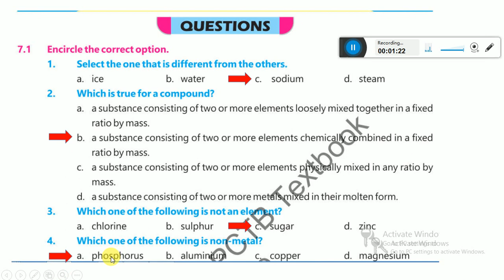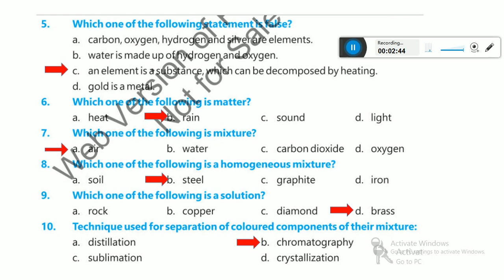Class 6 Science Unit7 Mcqs |New Course SNC || Class 6 Science New Book Objective Exercise Questions.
chapter no 7. class 6 Unit#6 Exercise
exercise complete solved, MCQs., short questions, long Questions
Class 6 new science book chapter 6||Mixtures || Class 6 new general science book 2023,
 class 6 new science book pdf,, grade 6 science  Unit 7 Mixtures textbook pdf,
6th science book pdf, 6th standard science textbook pdf, science class 6
chapter no. 7 Technology In Every DayLife,
class 6 science,science class 6,class 6,n class 6 science,new curriculum class 6 science,
class 6 science new book chap 7,class 6 science 2023,science class 6 chapter 7,new science book class 6,
class 6 science new book 2023,class 6 science new book chap 6 Magnetism,science class 6 chapter 7,
class 6 science chapter 7,class 6 science chap 7 2023

Class 6 new Science book 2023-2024 || Single National Curriculum 2022 || SNC 2022